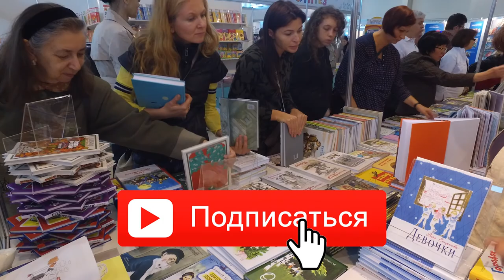Валерий Воскобойников о серии "Жизнь замечательных детей"